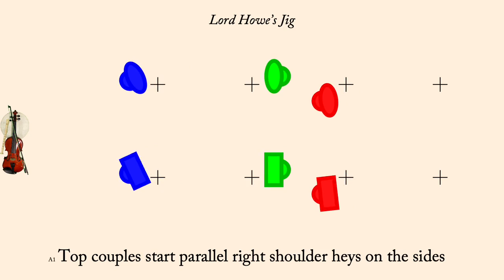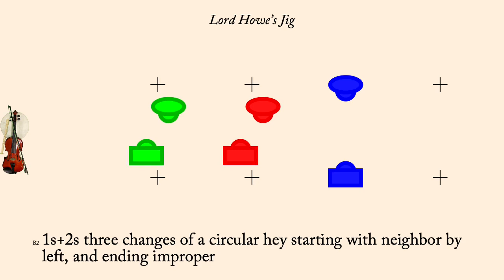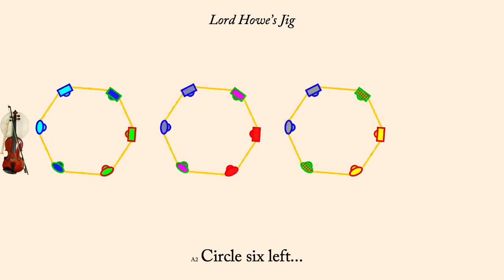Lord Howe's Jig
Lord Howe's Jig is an English Country Dance published by Thompson in 1777. It was interpreted by W.S. Porter, M Heffer and A. Heffer in 1931 (in the Apted Book). It is a proper triple minor longways dance.

Thompson writes:
Hey on your own side · hands six all round : all six foot it and change sides, the same back again · cross over and right and left ··

The animation plays at 120 counts per minute, but the first time through the set the dance is slowed down so people can learn the figures more readily. Men are drawn as rectangles, women as ellipses. Each couple is drawn in its own color, however the border of each dancer indicates what role they currently play so the border color will change each time through the minor set.